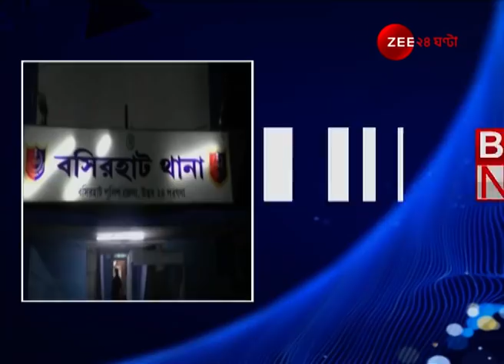Basirhat-এ Panchayet নেতাকে খুনের চেষ্টা, প্রথমে গুলি, লক্ষ্যভ্রষ্ট হওয়ায় ধারালো অস্ত্রের কোপ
Panchayet Leader attempted to be murdred at Basirhat | বসিরহাটে পঞ্চায়েত নেতাকে খুনের চেষ্টা, প্রথমে গুলি, লক্ষ্যভ্রষ্ট হওয়ায় ধারালো অস্ত্রের কোপ, নেতার অবস্থা আশঙ্কাজনক